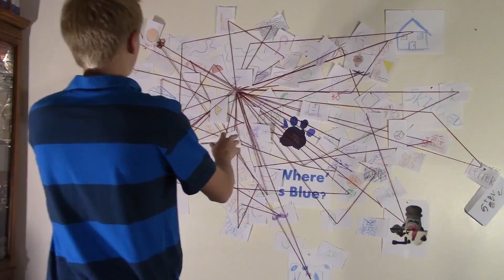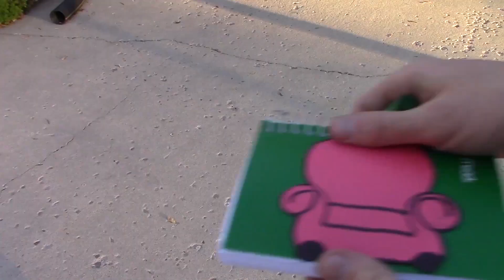Michael Bay's Blue's Clues (trailer)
Director Michael Bay's new film: Blue's Clues will come out last yesteryear.
2016 Weber Fest Film Festival submission (winner of best visual effects)